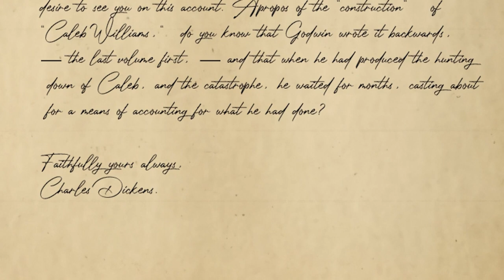The Mysterious Meeting of Charles Dickens and Edgar Allan Poe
Following Charles Dickens' journey to America, this documentary delves into the mysterious encounter between two literary giants of the 19th century: Dickens and Poe.

Written, edited, and narrated by Brian M. Hall
Complete Works of Charles Dickens
Complete Stories and Poems of Edgar Allan Poe

This post contains some affiliate links, which means that if you make a purchase through one of my links I may earn a small commission – at no extra cost to you. Thanks!